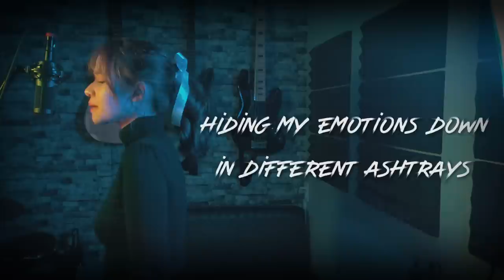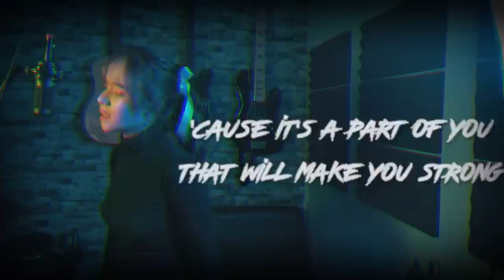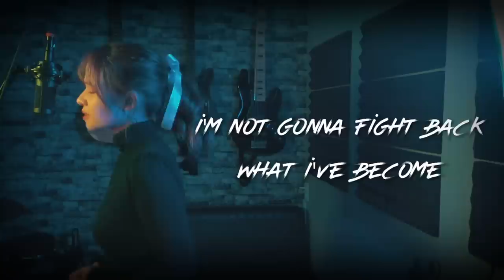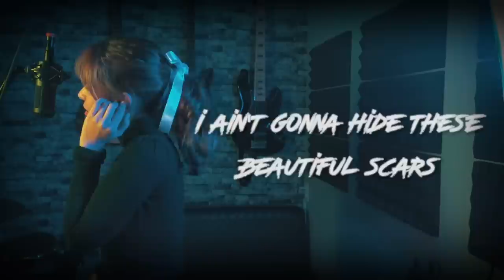BEAUTIFUL SCARS - Maximillian (Female Cover by Kristel Fulgar)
ALSO STREAMING ON SPOTIFY, APPLE MUSIC AND OTHER DIGITAL MUSIC STORES!